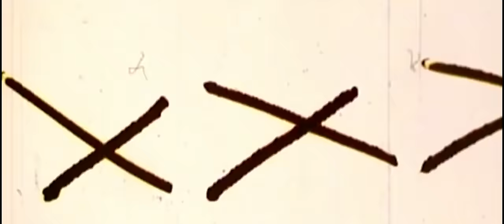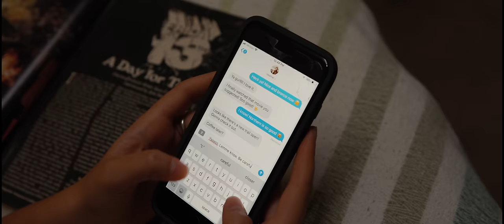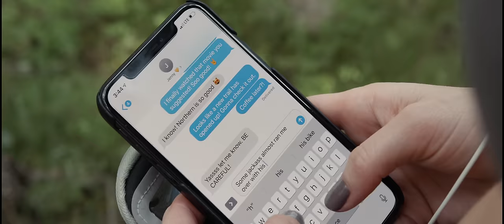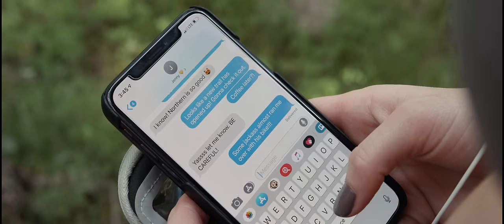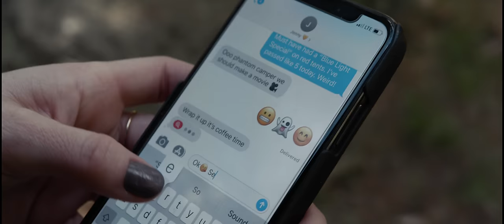The TENT - Short Horror Film | OFFICIAL | 4K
Suspense | Horror | Thriller - 15 Minutes

Starring - Marla Robison, Ciarra Newman

Directed by Rene Rivas

Co-Directed by Bryan C Goff

Original score by Rene Rivas

Produced by Rene Rivas and Bryan C Goff

© MMXIX Rene Rivas Productions / Left Lane Labs